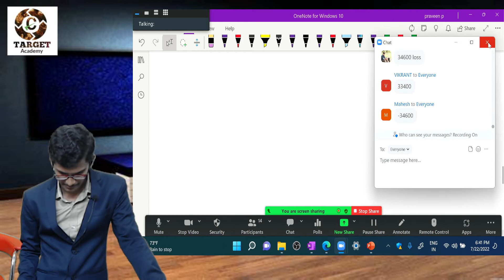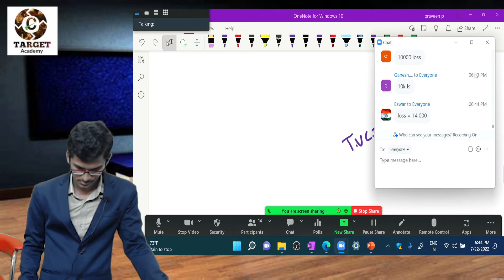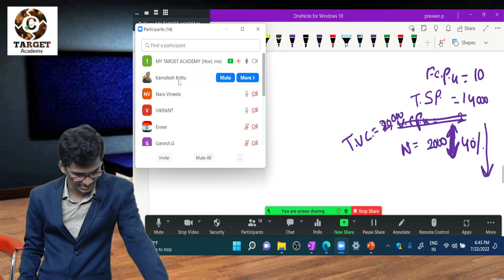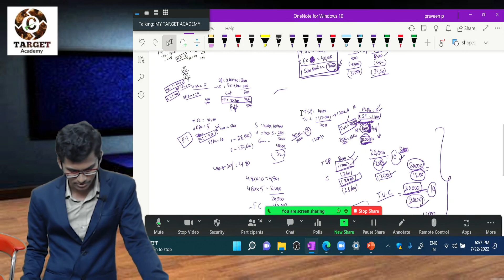2.ACCA_SEC-C_CVP_ANALYSIS_LEC-2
TARGET Academy.

12 months CMA complete training.